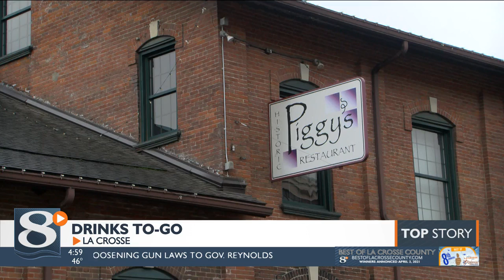Local restaurant owners praise bill proposing cocktails to-go